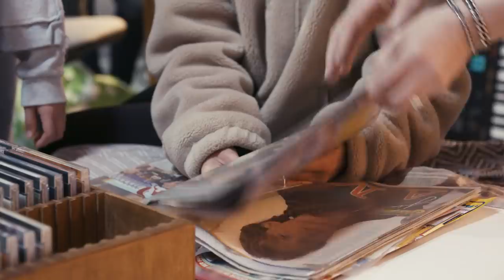Michael Patrick Kelly - Throwback (Making Of)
Here‘s the sneak behind the scenes of the ‘Throwback’ Video Shoot. Thank you @kevin_kaoss for this clip and @noah_stasch & @_vincentfranken for the additional footage! Big up to the Director @maervle and his team @steffigsw @wevame for the Video !! A big thanks goes out to everyone who involved, especially our guest @milowofficial !!

THROWBACK - The new official music video.

Regie: Marvin Ströter
Produktion: Stefanie Ganschow
Produktionsfirma: WEVAME Medienproduktion

LYRICS:
Throwback

We sang a song from the 70’s
You talked to me like a melody
And we were dreamers chasing the sky

I just wanna throwback
When I used to know that
You and I were Co-Stars
To the magic moment
When I used to to know that
You’re my my mine
Oh, she’s got that you know what
She’s got that “Oh my God”
I need a throwback

So high, so high, yeah
We danced along to an evergreen
Still in my head like a symphony
Oh, we were dreamers chasing the sky

She got hair like gold
And eyes like the summer
We danced all night to Carlos Santana
She stole my heart
A dream like no other
High, so high, so high, yeah